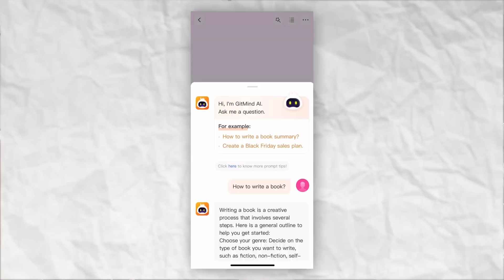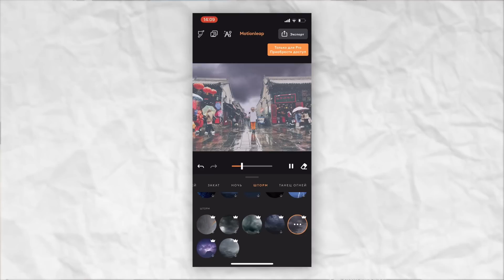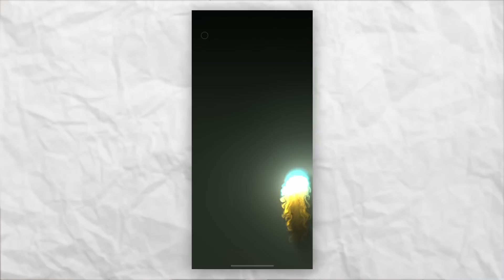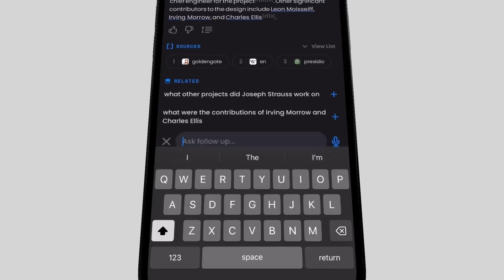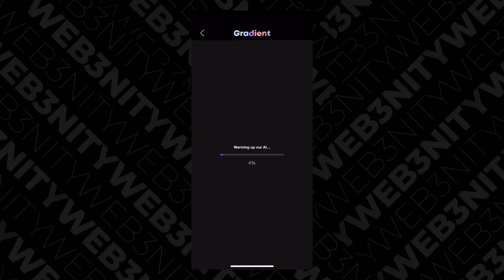БЕСПЛАТНЫЕ НЕЙРОСЕТИ ДЛЯ ТЕЛЕФОНА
Давно просили найти нейросетки для телефона, бесплатные платные - в этом видео !

Gitmind
Perplexity
Gradient
 Bing
Motionleap
Fluid simulation
Heart rate